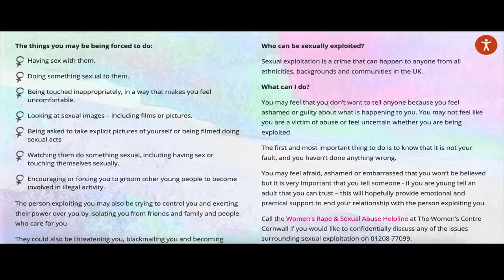Wynton On HUMAN Capital Investment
Wynton On Human Capital Investment & What He Is Most Proud